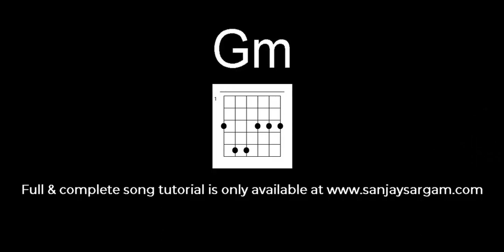Do Dil Mil Rahe Hain - Guitar Tutorial (Chords)